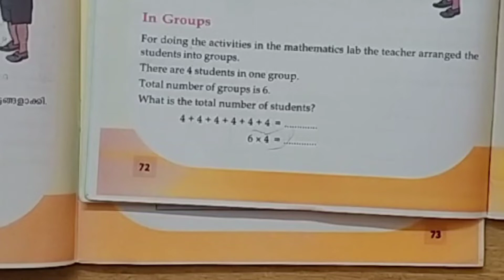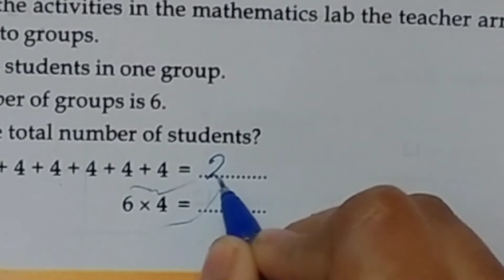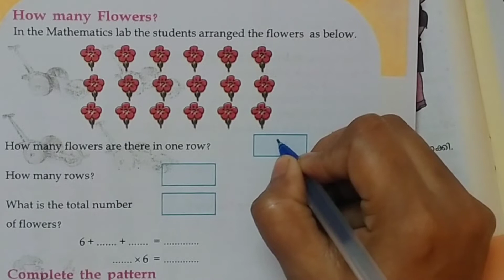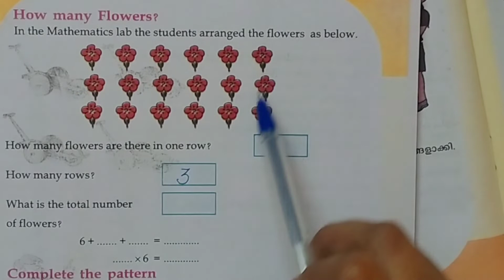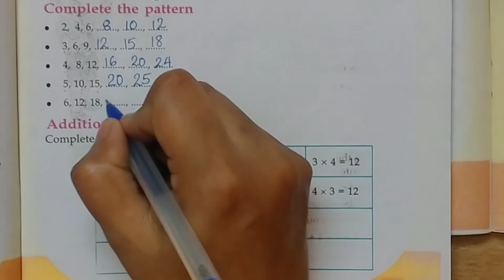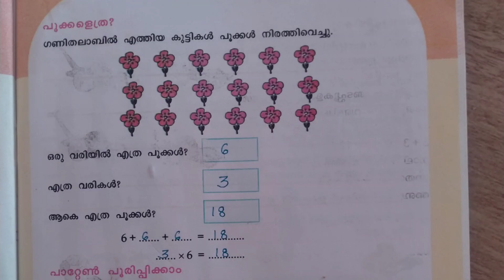STD 3 Maths Unit 5 part2